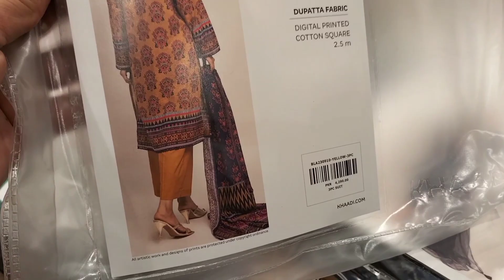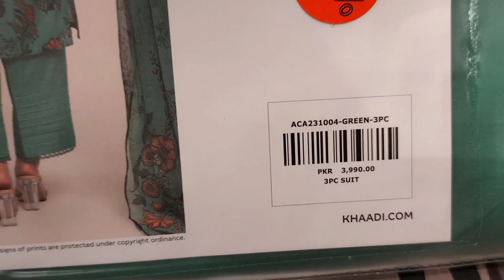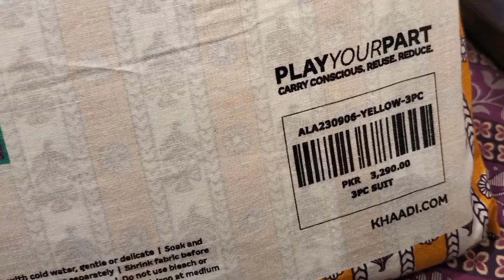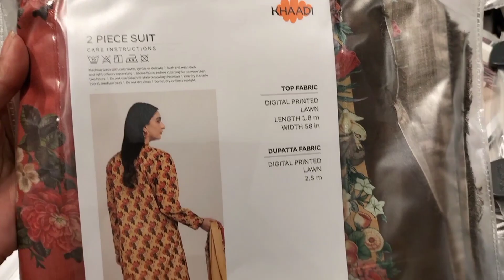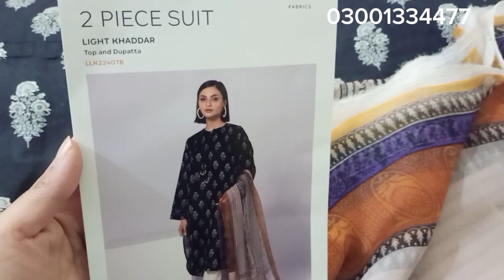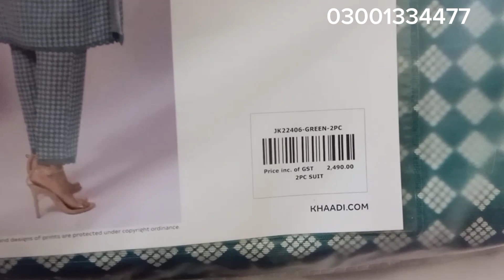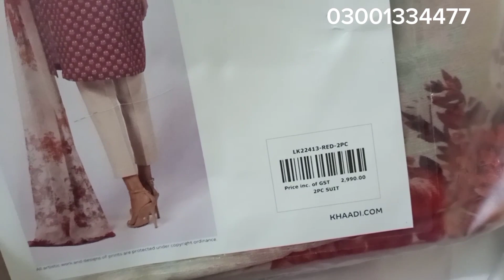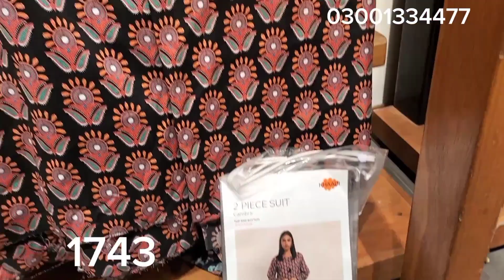Khaadi End Of Year Sale Flat 50% off